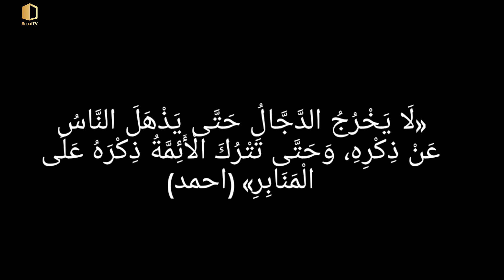ദജ്ജാലിന്റെ ആഗമനം /Abdul Vahab swalahi Vayalar